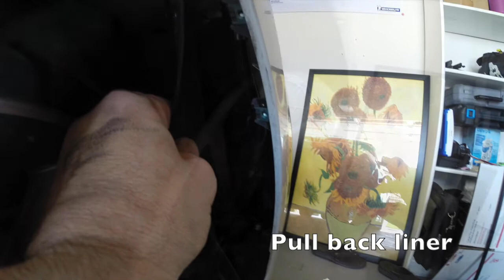BMW 435i Color Matched Painted Reflector Installation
I replaced my stock orange reflectors on my BMW 435i with color matched ones I picked up from IND Distribution

The color matched reflectors give the car a much cleaner look and are easy to install.

This is an easy cosmetic upgrade to your BMW and takes no mechanical skill to do